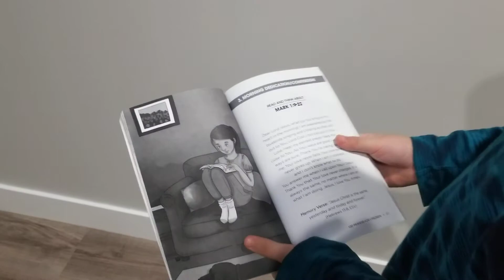versetul saptamanii Evrei13-8